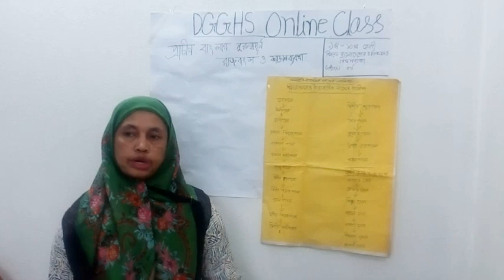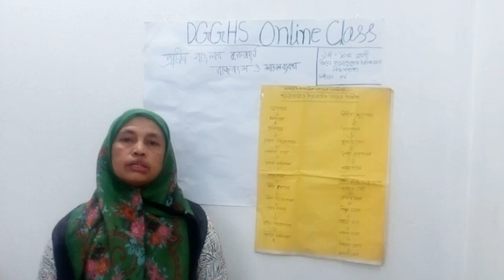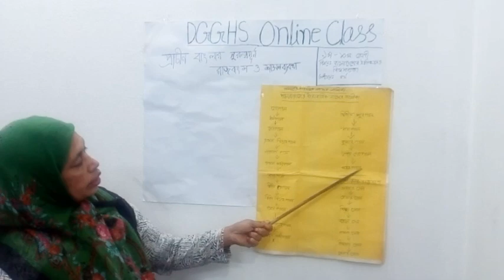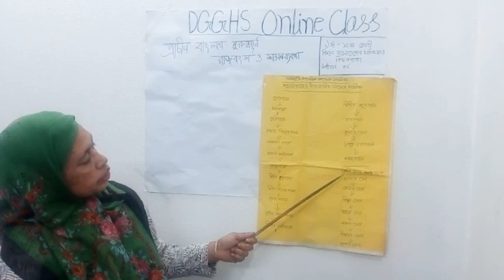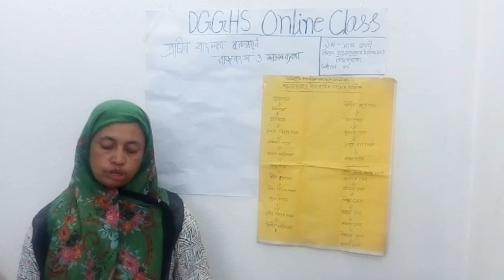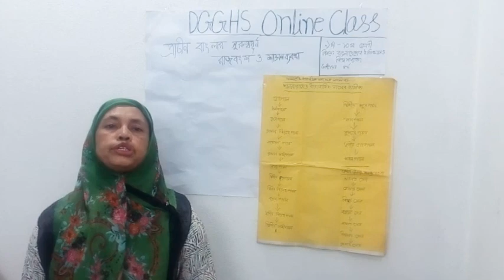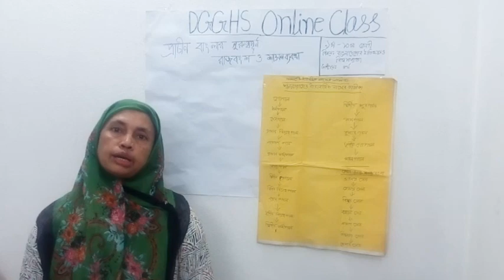Nargis Begum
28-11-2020